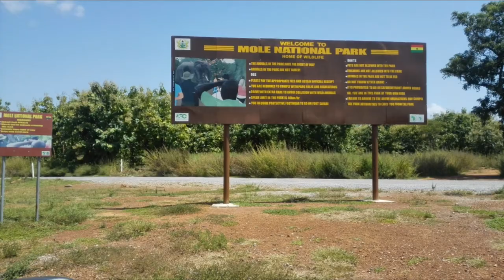MOLE NATIONAL PARK - A DAY IN MY LIFE GHANA WEST AFRICA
MOLE NATIONAL PARK GHANA WEST AFRICA